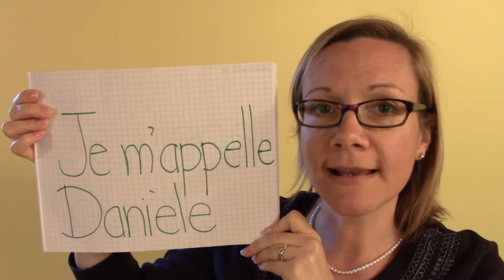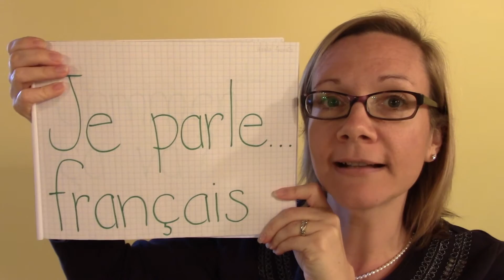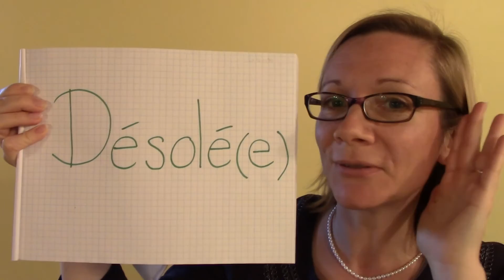Cursos de frances quebequense numero 3 - palabras utiles